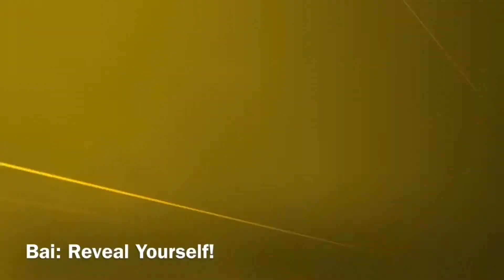FGO: Lakshmi Bai VS Maha Naga (𝑬𝑷𝑰𝑪)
Game - Fate Grand/Order 【𝑳𝒐𝒔𝒕𝒃𝒆𝒍𝒕 𝟒  𝑺𝒕𝒐𝒓𝒚 𝑩𝒂𝒕𝒕𝒍𝒆】